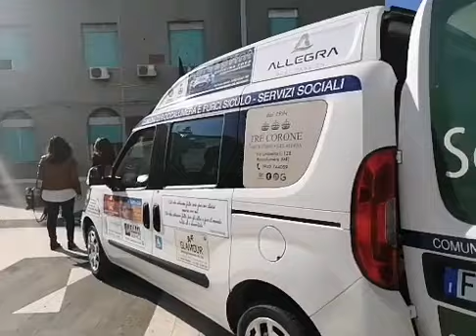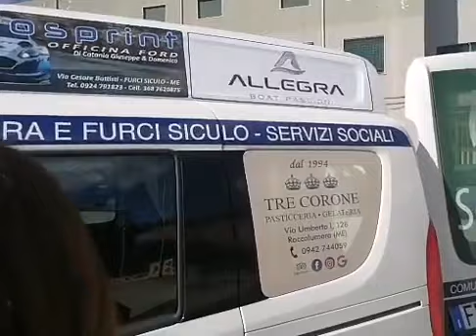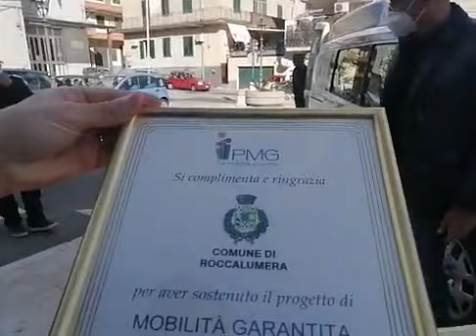Mobilità garantita, nuovi servizi per gli anziani di Furci e Roccalumera